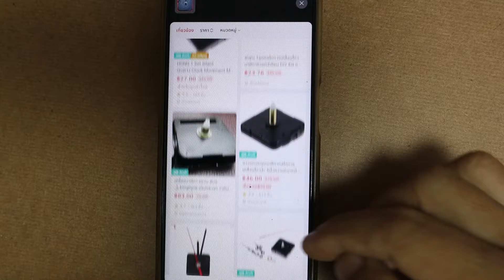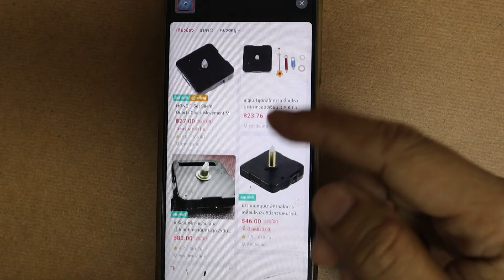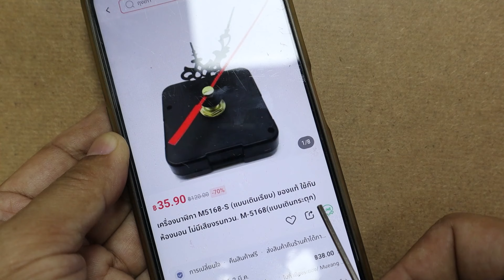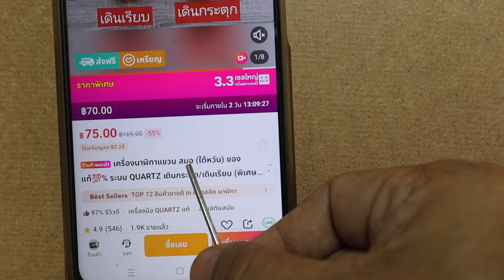ต้นทุน 30 บาท เทคนิคการเปลี่ยนเครื่องนาฬิกาและการเลือกซื้อ (How to repair dead wall clock)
ความยากไม่ใช่การเปลี่ยนแต่เป็นการเลือกซื้อให้ตรงรุ่นที่ต้องการ
อุปกรณ์ที่ใช้ในคลิปนี้มีจำหน่ายตามลิ้งค์นี้
เครื่องนาฬิกาแบบเดินกระตุก
แบบเดินเรียบใช้ให้องนอน

ติดตามคลิปใหม่ๆได้ทาง

สมัครสมาชิก ช่อง SommchaiDIY (membership) รับสิทธิพิเศษ สมัครได้ที่ ลิ้งค์นี้ครับ